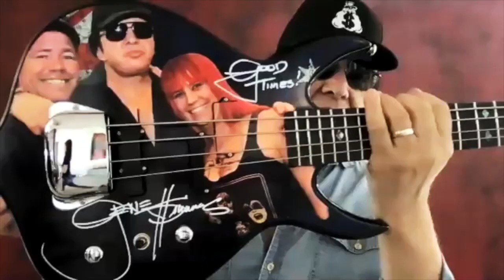Ben and Kylie's Zoom Call with Gene Simmons